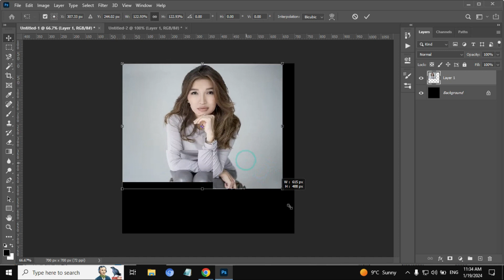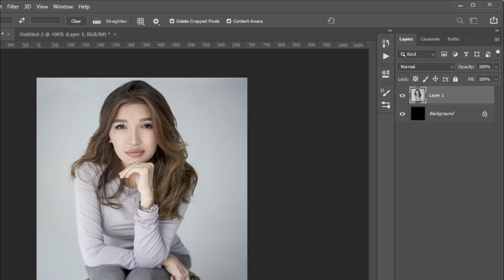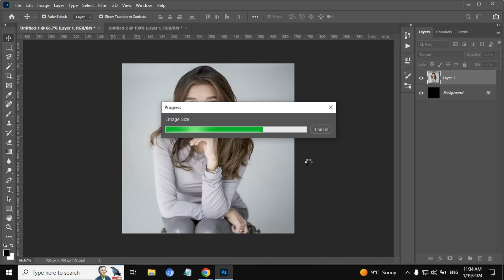Photoshop Tutorial: How to Set 300 DPI in Photoshop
Today In this video we learn about  and Photoshop Tutorial: How to Set 300 DPI in Photoshop.

This tutorial will show you how to create a document in Adobe Photoshop that has a resolution of 300 dpi.

Learning how to set 300 dpi in photoshop is a useful skill as this is a good resolution for sending to a standard ink jet printer.

Step # 1 -- Creating a New Image

First, open Photoshop. In the menu click the "File" button and then click "New...". This will open the window that allows you to enter the specifications for a new image.

Step # 2 -- Creating a Blank 300 dpi Canvas

In this box you can choose the width and height of your image, but what we are interested in here is the "Resolution" window. There are two windows, one of the left which contains a numerical value, here "72" and a drop down box on the right which reads "pixels/inch". "pixels/inch" means the same thing as dpi. Enter "300" into the box on the left and click "OK". This is how to set 300 dpi in photoshop and a blank image will open to those specifications.

Step # 3 -- Setting 300 dpi on an Existing Photograph

To set 300 dpi on a photograph, open the image in Photoshop. Click on the "Image" option in the main toolbar, in the menu that appears click on the "Image Size" option. This will open a window allowing you to adjust the settings of the image.

Step # 4 -- Changing the DPI

In this box go to the "Resolution" fields. In the left hand box type "300" and make sure the right box is set to "pixels/inch". Click "OK". The window will close and the image will now have been set successfully to 300 dpi.

adobe
photoshop
photoshop tutorial
photoshop cs5
photoshop cs5 tutorial
photoshop tutorials
adobe photoshop
adobe photoshop tutorial
photoshop effects
adobe photoshop cs5
tutorial photoshop
how to photoshop
cs5 photoshop
photo
image
picture
draw
how to draw
drawing
effect
effects
cs5
cs4
guide
education
manual
the
tutorial
lesson
instruction
tutorials
howto
how to
how

Your Queries -
adobe
photoshop
photoshop tutorial
photoshop cs5
photoshop cs5 tutorial
photoshop tutorials
adobe photoshop
adobe photoshop tutorial
photoshop effects
adobe photoshop cs5
tutorial photoshop
how to photoshop
cs5 photoshop
photo
image
picture
draw
instruction
tutorials
how to
how to
how tech
how to set 300 dpi in photoshop
how to create 300 dpi image in canva
how to create 300 dpi image
how to create 300 dpi images using canva